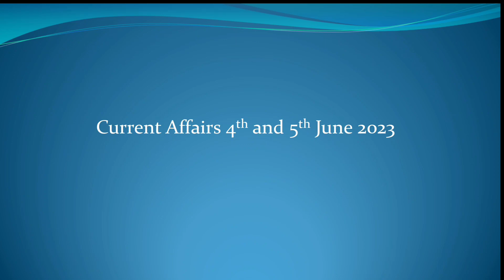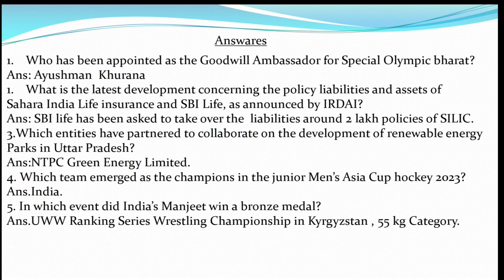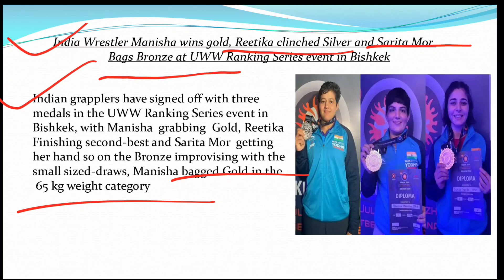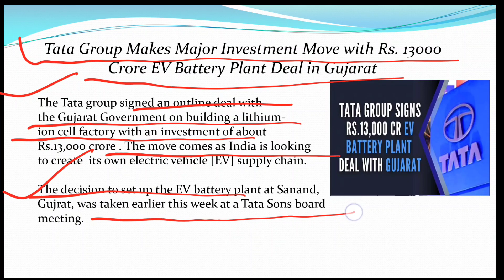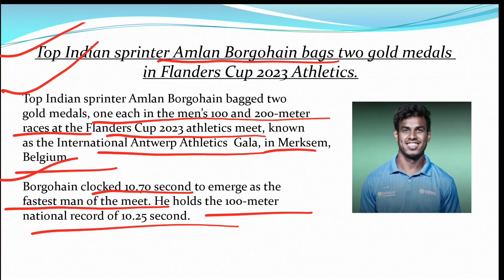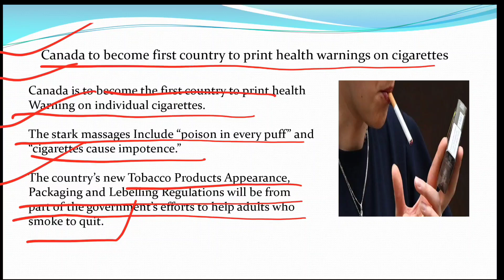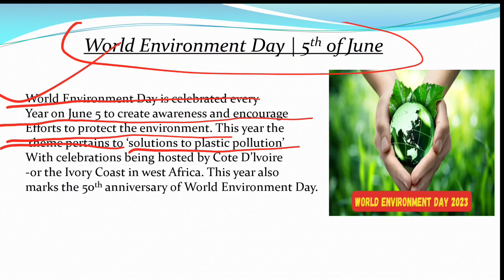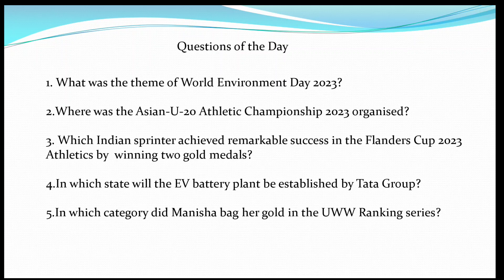Current Affairs of 4th June and 5th June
This is the video related with current affairs of 4th and 5th  june 2023 discuss part.I hope it will help all the candidates of competitive exam. I hope you all love this video.